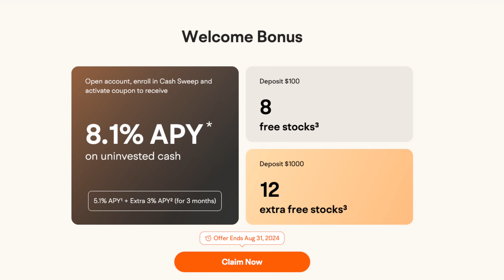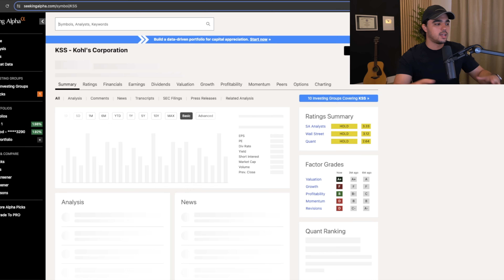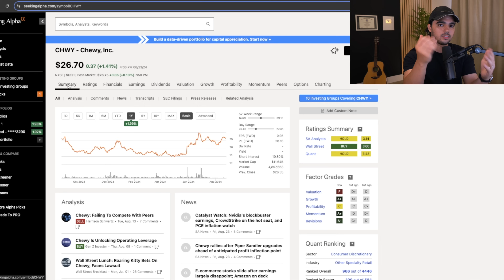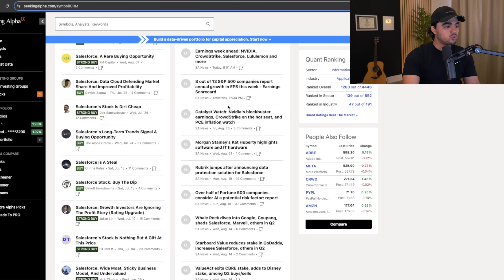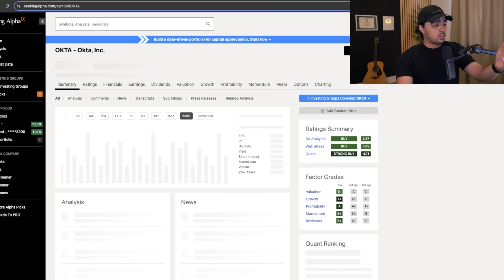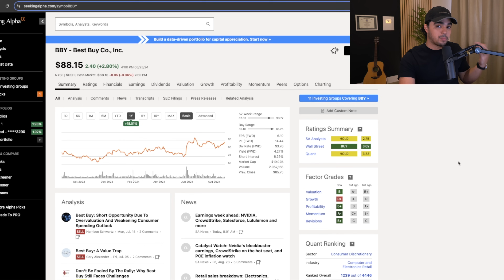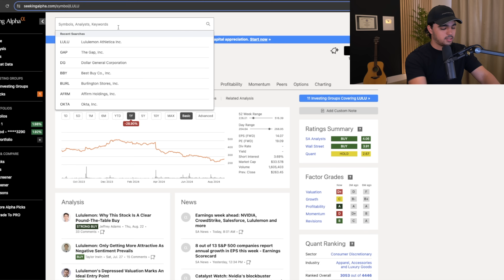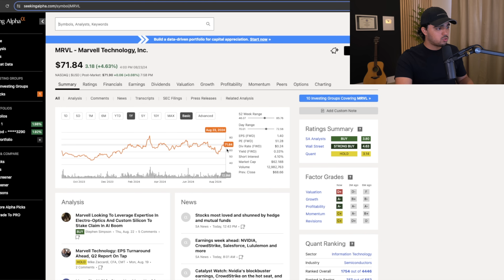prepárense para lo que viene esta semana! (NVDA)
MooMoo:
❇️Reciba hasta 20 acciones GRATIS si se abre una cuenta en MooMoo con este enlace:

Webull:
❇️Reciba 20-75 acciones GRATIS si se abre una cuenta en WEBULL con este enlace:

En el dia de hoy les estaré compartiendo los eventos que estamos esperando para esta semana que pueden afectar considerablemente el mercado.

❇️Robinhood:
Reciba de $5-200 de REGALO una vez que se abra una cuenta con Robinhood a través de este enlace: